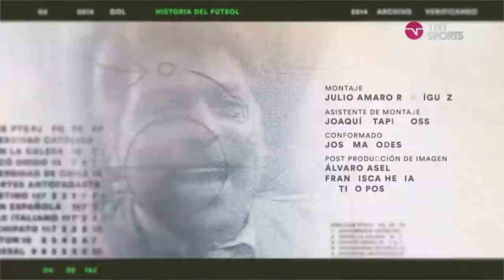2001: El Santiago Wanderers del Peineta Garcés I MEMORABIBLIA Capítulo 11 ⚽️💚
Jorge Garcés vuelve a dirigir al equipo donde debutó como jugador de fútbol y lo hace en grande: saca campeón a Wanderers que no lo era desde hace 30 años. Aquí, Garcés cuenta inéditos detalles de la férrea disciplina que impuso en el equipo caturro y junto a Juvenal Olmos revelan por primera vez la trastienda del polémico gesto que le hizo el entonces entrenador de la UC al Peineta. Todo en este nuevo capítulo de Memorabiblia.

Disfruta del Campeonato Nacional, Copa Chile, Clasificatorias Sudamericanas y más en vivo en Estadio TNT Sports.